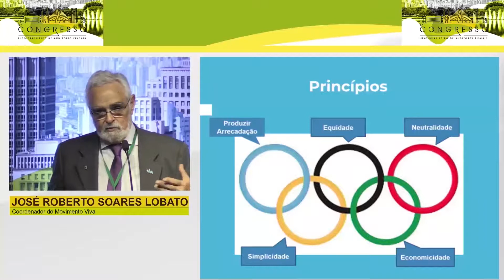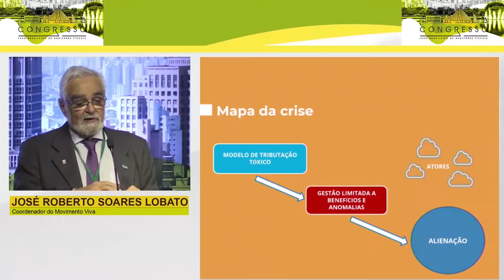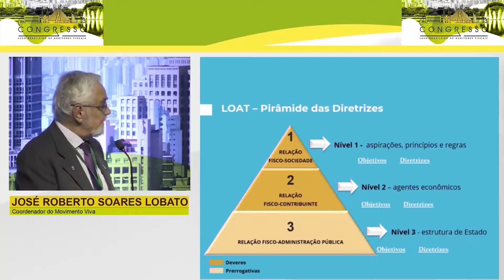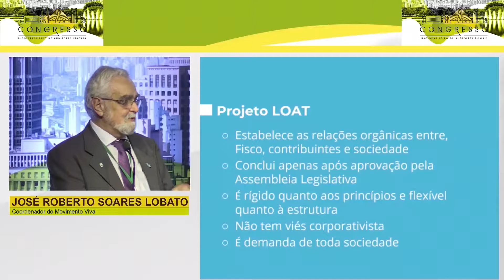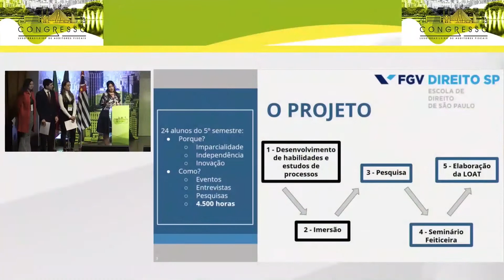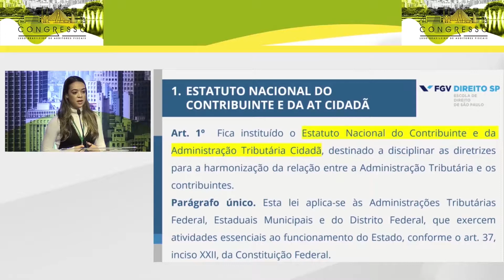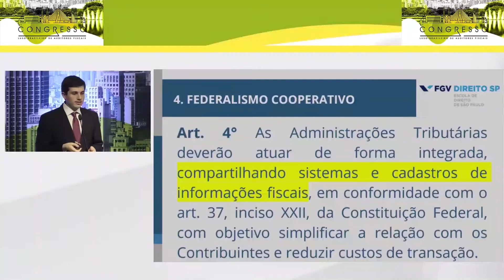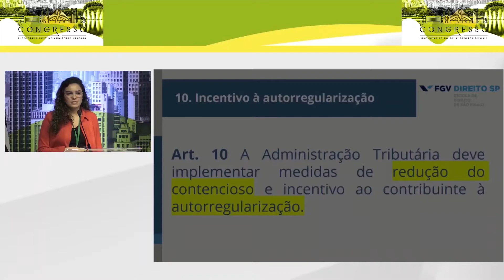4º Congresso Luso Brasileiro de Auditores Fiscais | Lei Orgânica da Administração Tributária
O Congresso Luso-Brasileiro reuniu contribuintes, políticos e representantes da sociedade civil para discutir os desafios dos tributos no Brasil.